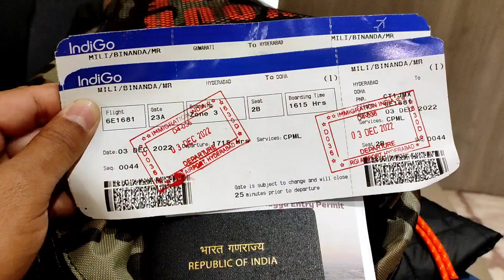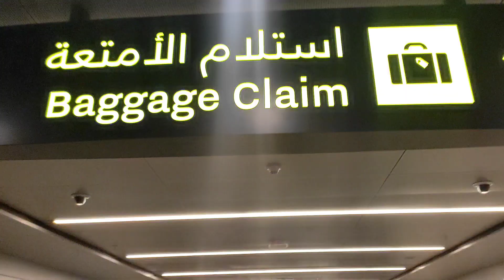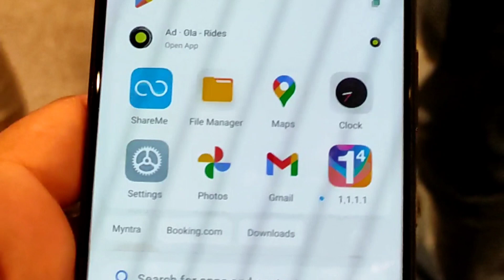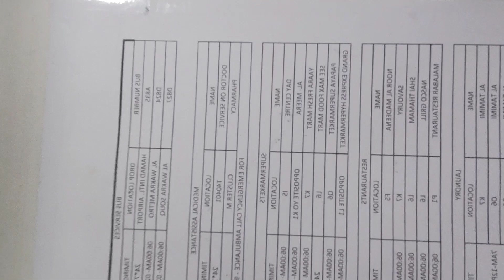Journey from Assam to Qatar l We watched a FIFA World Cup Match in Qatar lQatar World Cup 2022 lVlog